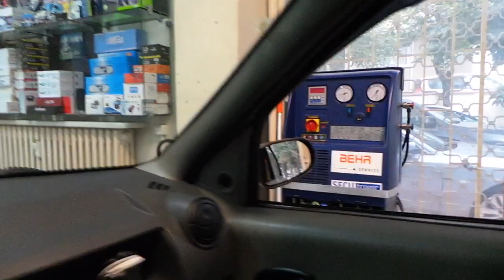Dacia Logan manuel olan yan dış dikiz aynalara elektrikli ayna montaj uygulaması